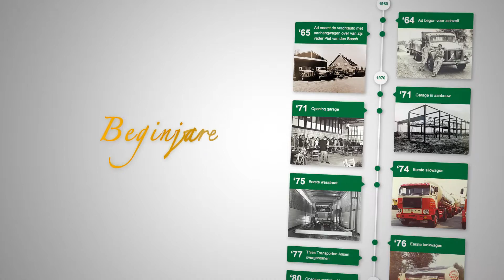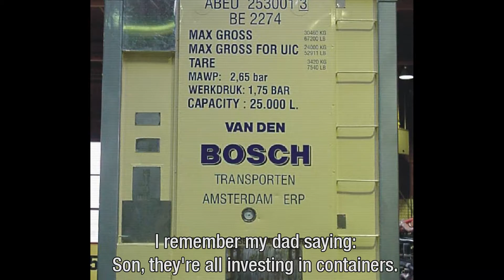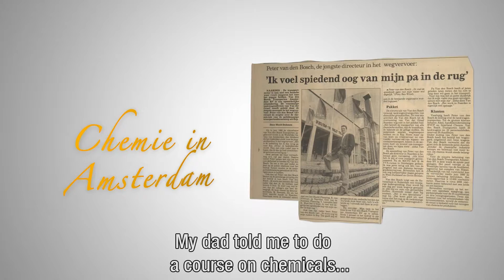50 jaar Van den Bosch Transporten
Van den Bosch Transporten vierde in 2014 haar 50-jarig jubileum. Ter gelegenheid van het jubileumjaar gingen we in gesprek met de familie Van den Bosch, medewerkers en overige betrokken over een halve eeuw transporthistorie. Kortom: een uniek kijkje in de wereld van Van den Bosch Transporten.

Geproduceerd door: Wouw Producties
Camera/montage: Wouter Habraken
Script/productie: Wouter Habraken en Dimphy van Boxtel